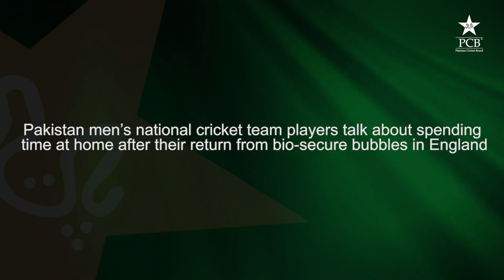PCB Pakistan Cricket Board Podcast Episode 25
The 25th edition of the PCB Podcast has been released.

In this edition:

•         Pakistan men’s national cricket team players talk about how they are spending time after their return from bio-secure bubble in England

•         Head coaches of six Cricket Associations dissect their squads for the upcoming National T20 Cup

•         PCB General Manager Domestic Cricket Operations Junaid Zia reflects on the assessment process of match officials

PCB Pakistan Cricket boardNews